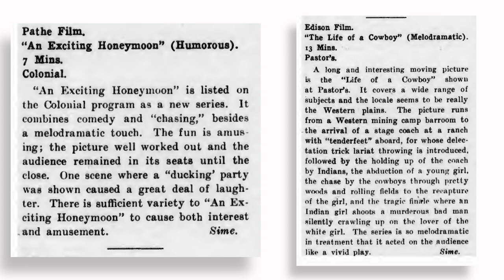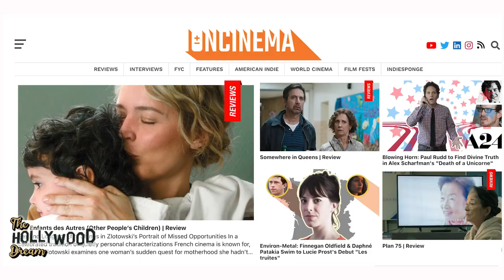The Art of Film Criticism with Film Critic Nicholas Bell | The Hollywood Dream Podcast Ep. 9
Hello!

In today's episode, I'm talking to film critic Nicholas Bell from @fishjellyfilmreviews  we talk about film criticism, The Cannes film festival, writing, and more!

Follow Nicholas @fishjellyfilmreviews

Them Music by Fiverr

🎥 My Gear 🎥

My SD Card:

My Vlogging Camera:

My Mic